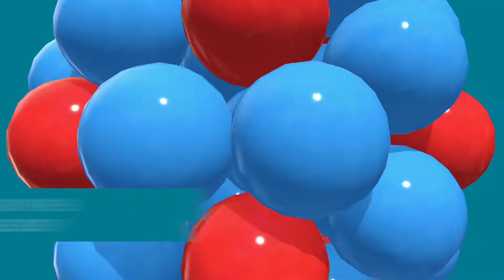Nuclear energy – EnergyEncyclopedia.com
The nuclei of atoms hide a huge amount of energy that humans have learned to use to their advantage.
The Energy Encyclopaedia will explain everything from radioactivity, through the use of ionizing radiation in industry and medicine, the principles of nuclear fission of heavy elements, to the operation of the entire nuclear power plant.
We will explain how and from what nuclear fuel is produced, what the differences are between different types of nuclear reactors and we will describe the functions of key nuclear power plant equipment.
The encyclopedia also deals in detail with radioactive waste and the safety of nuclear energy.

• How can the energy in the nuclei of atoms be used?
• What is radioactivity?
• What sources and types of ionizing radiation do we know?
• How does a nuclear power plant work?
• Why are there different types of reactors?
• How do we handle radioactive waste?